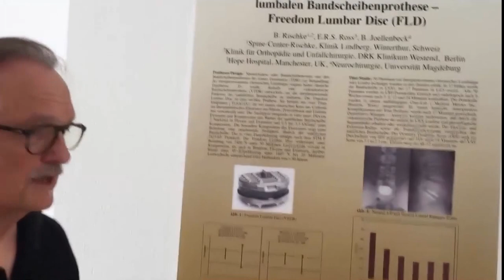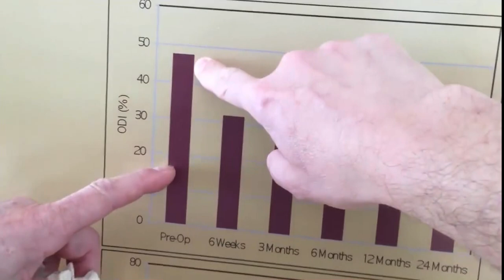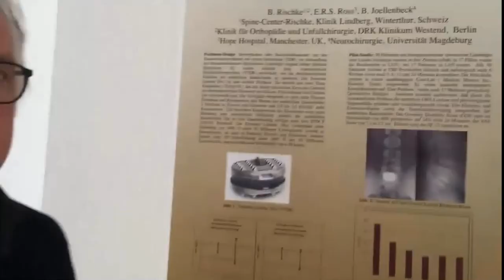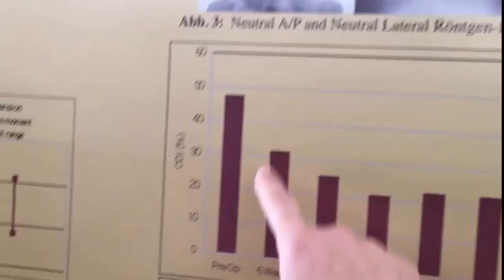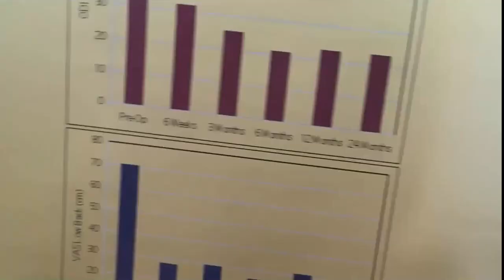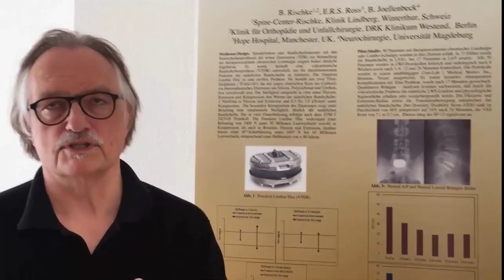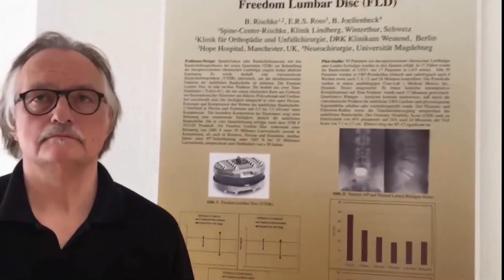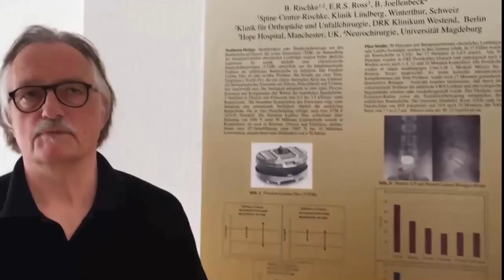Prof Rischke and I discussing European study on Axiomed Freedom disk and LP-ESP disc